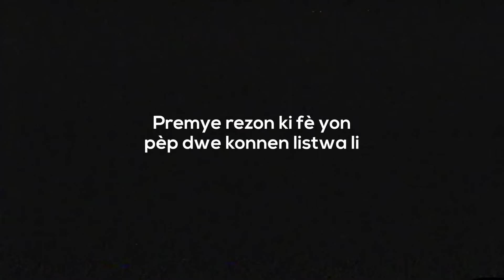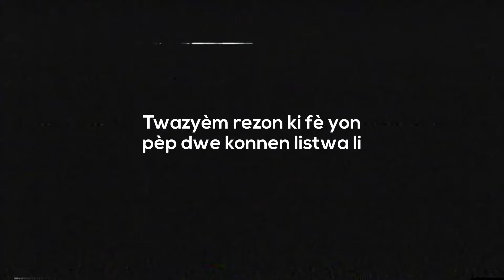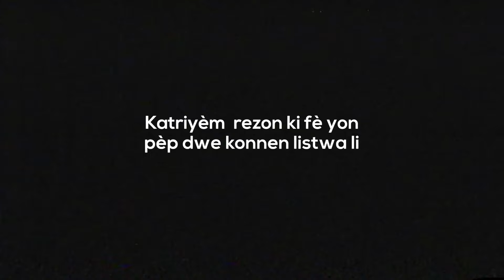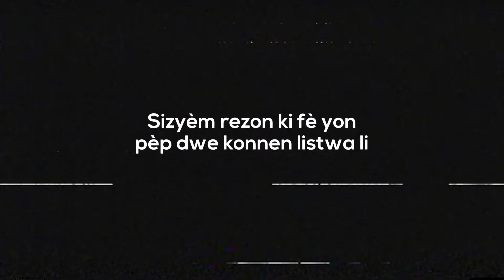Poukisa w bezwen konnen istwa peyi w.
poukisa konnen istwa pa sèlman enpòtan pou konprann kote nou soti, men tou pou ede nou bati yon Ayiti ki pi solid.

Abòne pou plis kontni sou istwa Ayiti ak avni li!
📢Je vous donne mon avis sur vous !

C'est la chaîne de la diversité culturelle. Nous proposons des contenus variés et diversifiés. Culture, Musique, Cinéma, , Vie Communautaire, Histoire et Autres.  Nous présentons tous ceux qui font bouger le pays.